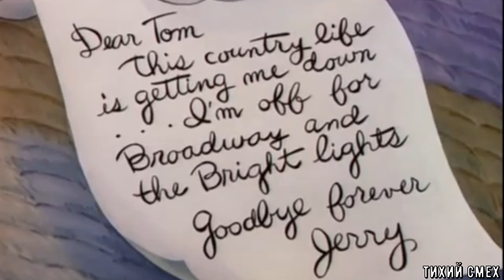ТОМ И ДЖЕРРИ (ПЕРЕОЗВУЧКА ТИХИЙ СМЕХ 2 СЕРИИ)